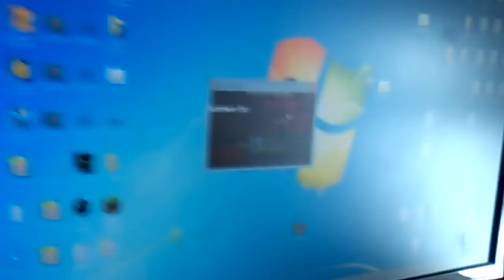[CZ] The Palakor & Monika Adventures - Epizoda 3 (Část 2.) - Pálení Palakora (Nearly died!)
Soni, Palakor a Monika se opět pouštějí do dalšího dobrodružství. V tomto díle se vydáme na naší zahradu, budeme pořádat pálení čarodějnic, zahrajeme si kriket a budeme dělat extrémní workout na sportovním hřišti.